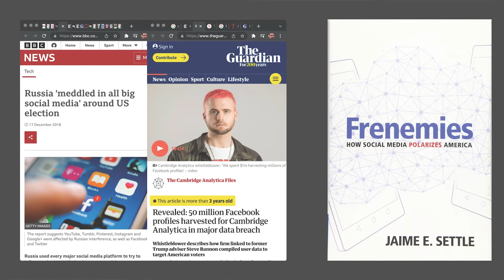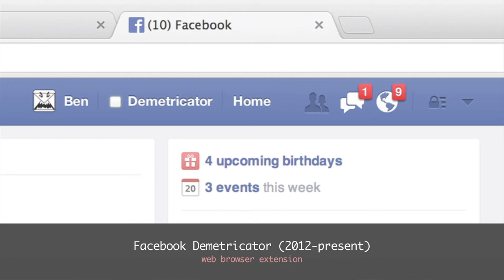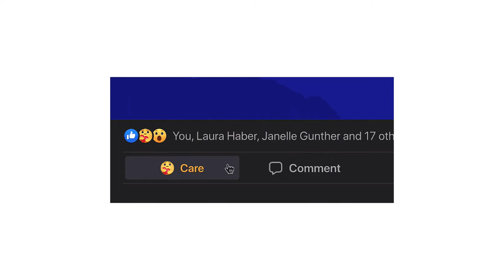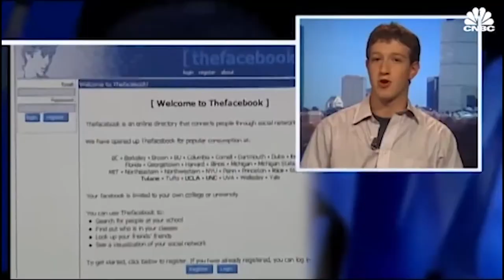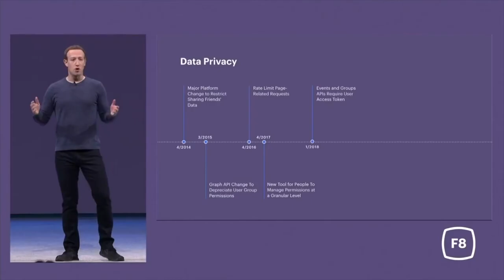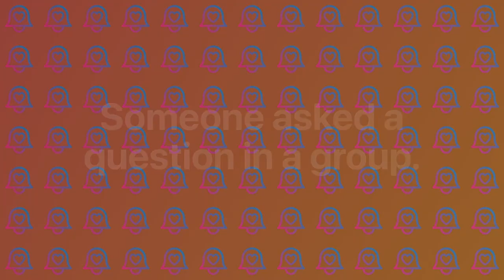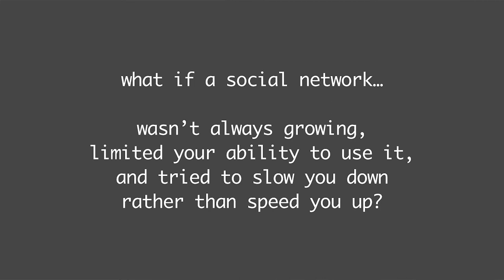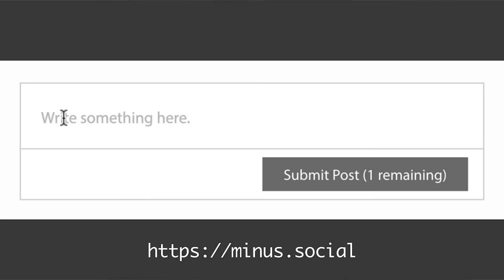Ben Grosser: Less Metrics, More Rando - Techniques of Resistance in a Platform World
Artist talk by Ben Grosser at Cukrarna gallery in Ljubljana
25 May 2022

Today’s social media users are constantly confronted by platforms that seek to profile their interests and manipulate their emotions in order to generate never-ending profits. Yet these same platforms have become the world’s de facto communication tools, the mediums through which we connect with each other and learn about the world. How can we better understand—and thus potentially withstand—the ways these systems influence who we are and what we do? What are techniques of resistance in a platform world? This talk will examine these questions through several of the artist’s works that critically intervene in, extract from, and/or reimagine the world’s most profitable tech companies, making possible renewed opportunities for user agency over the software platforms we engage with every day.